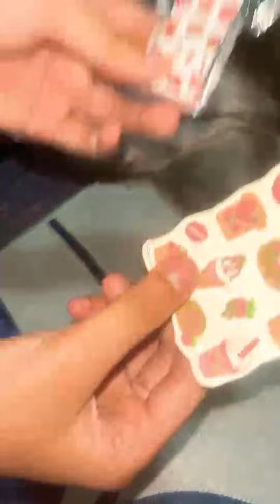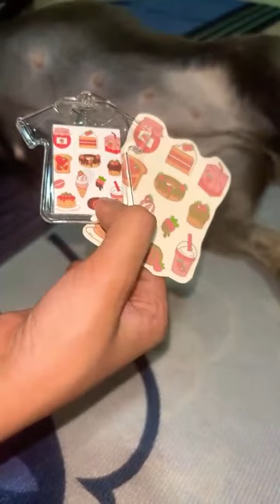highlights isthereapuppy??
Mommy and daughter bonding